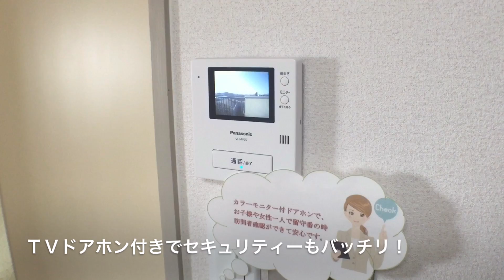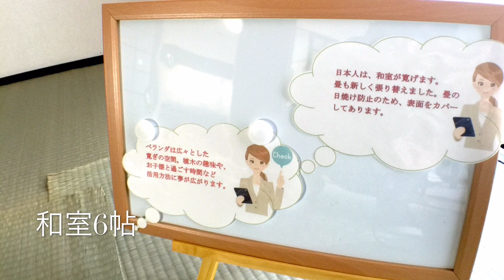アート不動産 松山市久万ノ台「エクシード久万ノ台 605」Produced by ぞなもし